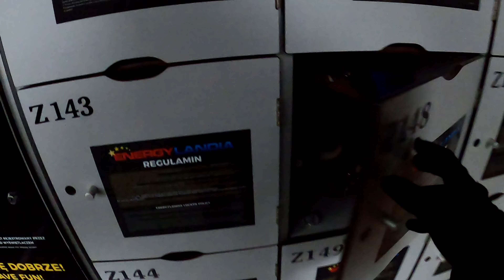FAQ Energylandia 2024 🎢 (Transports, Hôtels, Activités, etc...)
Description avec liens magiques !
Suite à vos nombreuses demandes, voici la FAQ Energylandia version 2024 avec plein de nouveaux trucs et astuces pour réussir votre visite 😉
Avions, hôtels, voitures de locations, restaurants, change Zlotys / Euros, Fast Pass, Single Rider, affluence, aujourd'hui je réponds à toutes vos questions !

LIENS UTILES ET BONS PLANS ICI 👇👇
Liens Utiles (Testés et approuvés!):

-Hotel Aquila: Non dispo ils accueillent de nouveau des migrants.

PS: Je ne peux pas vous en mettre plus car limité en caractère 😥